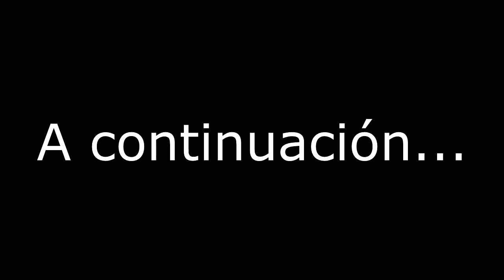ZeTa TeamTage #1 by ZeTa_Xevon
Like y favoritos por este pedazo de montaje ?

Pasar de esto =):

Black ops collateral resubido, canciones epicas, LoooooL, Parkour Mi primer collateral call of duty willyrex alexelcapo outconsumer alexby11 sarinha tonacho CH77 Modern warfare 3 MW3 MW2 2 Minecraft terraria brick force COD 4 Gamplays walktrhougs y mas. Gta 3, san andreas, happy wheels, tutoriales de redstone, recopilacion de canciones, Living it up, Benny hills Show, clips a francotirador, Quad y Triples Feed, hardycraft, gangnam style Modo caos CoD 5 zombies